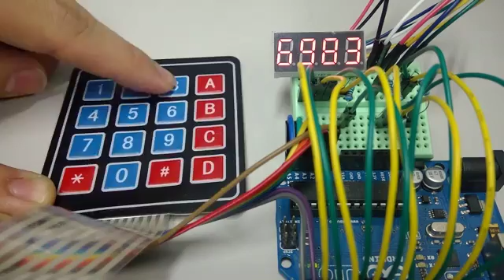Simple Calc (Incomplete)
Simple Calc (Incomplete) by Tada Matz
One of the contents of IoT Workshop to G* Univ.  students.

Arduino UNO
4x4 Keypad
7 segment 4 digits display